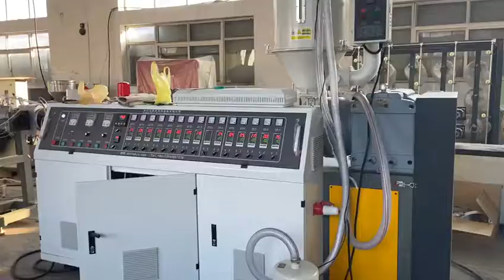Water supply PP HDPE PVC plastic pipe production line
we are QINGDAO DELTA PLASTIC MACHINERY CO.,LTD   we making plastic extrusion machine.  professional making  EVA PVC PE PP PU plastic spiral hose extrusion machine , plastic soft hose extrusion machine, plastic reinforced hose production line ,plastic  flexible hose produce machine , PP PE corrugation hose  extrusion machinery. We are professional in making  PP PET straps machine , cord reinforcement flexible strap machine,  profile machine and plastic recycle granulator machine . we produce rubber soaker hose making machine.  we make high quality machine. we are exporting to :  USA , Russia, Ukrain, Uzbekistan, Belarus, Turkey, Romania, Iran, UAE, Syria , Egypt , Tunis, Bulgaria , Azeibaijan, Brazil, Argentina , Mexico , Peru.Kuwait. India , Bangladesh , Poland, Portugal, and France.
MS Jessica Sun

QINGDAO DELTA  PLASTIC MACHINERY CO.,LTD
flexible /spiral/soft hose, pp pet strap making machine EXPERT